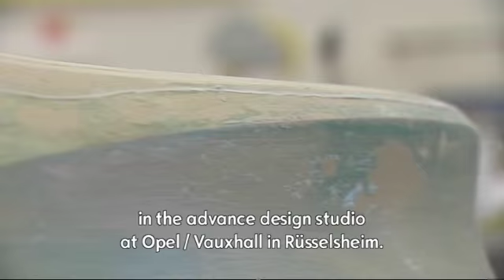Opel design team behind the: Opel Flextreme GT/E Concept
The Opel design team behind the Opel Flextreme GT/E
Following the team behind the development of the new Opel Flextreme GT/E Concept from sketch to reality !